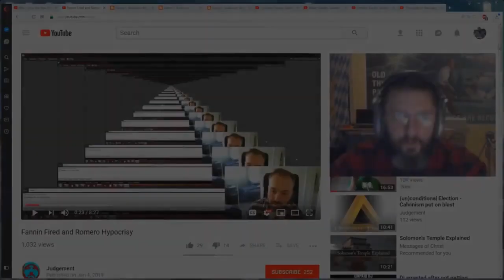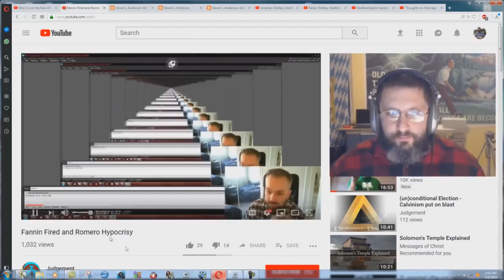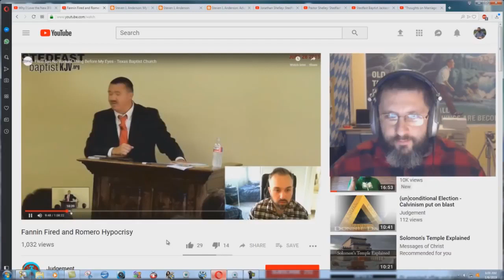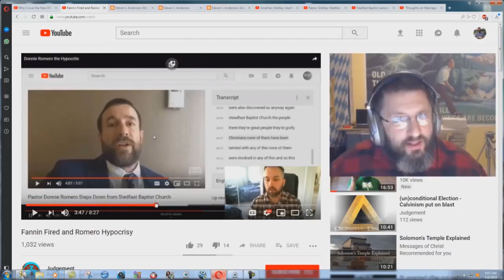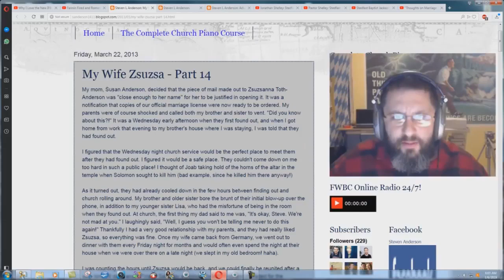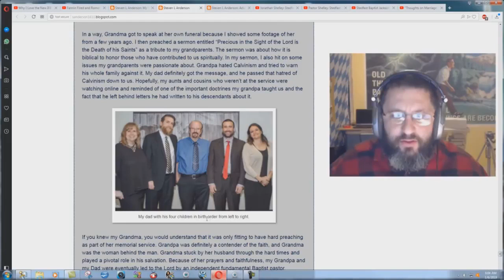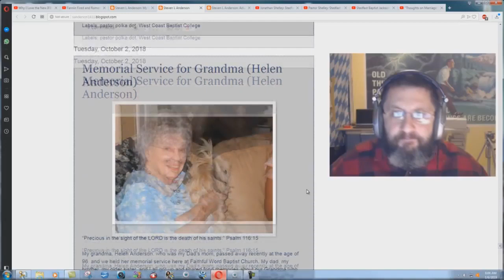Are Steven Anderson's Parents DIVORCED? - Bryan Denlinger